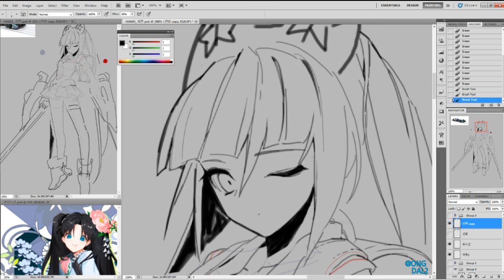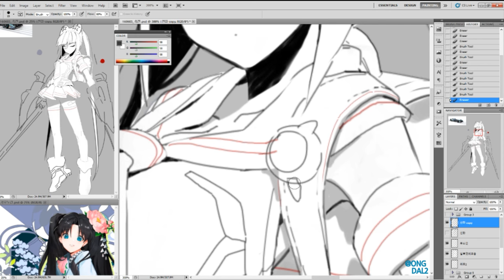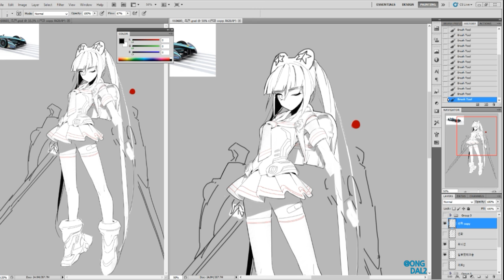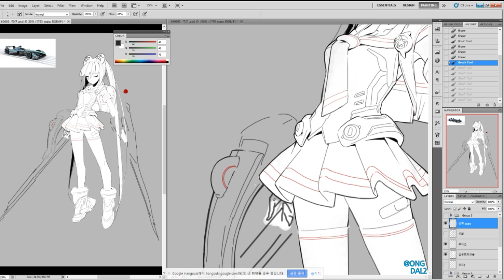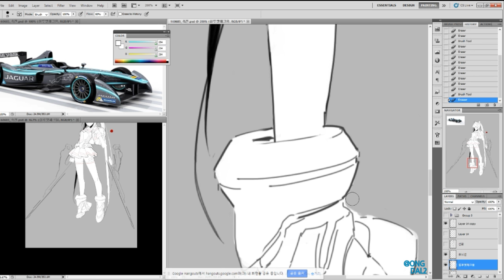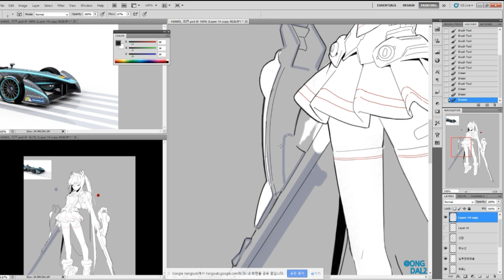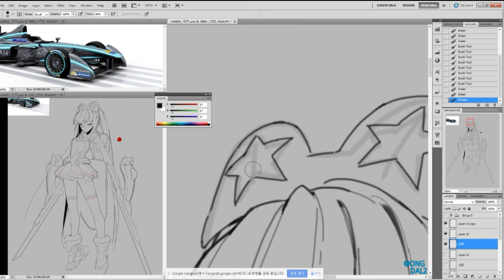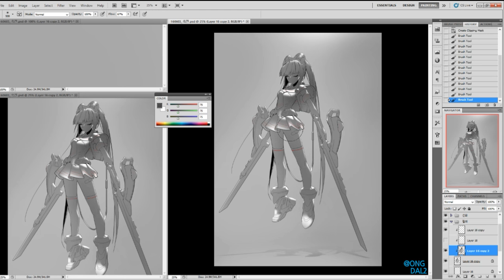프로픽축전 선화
프로픽 게임아카데미의 개구리 캐릭터를 의인화 해봤어요 :) 컨셉은 sf 소녀고요!